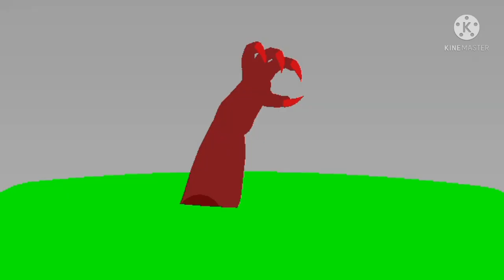SCP 682 vs SCP 939 [Animation]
!!WARNING!!

This video contains blood and gore sounds

SCP 682 Made by me

SCP 939 on Stick Nodes website